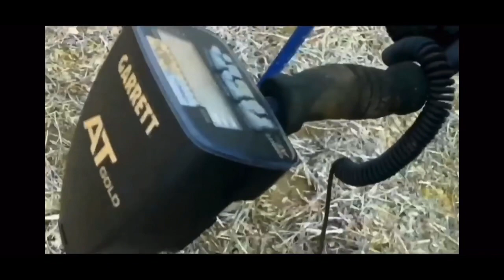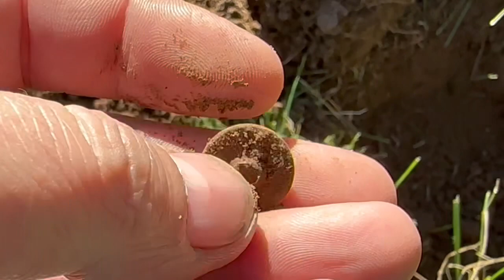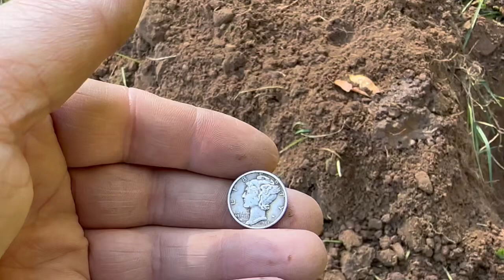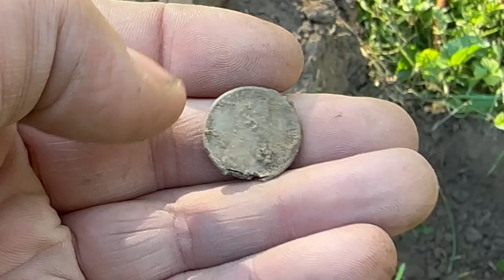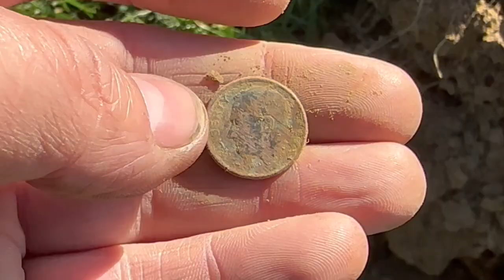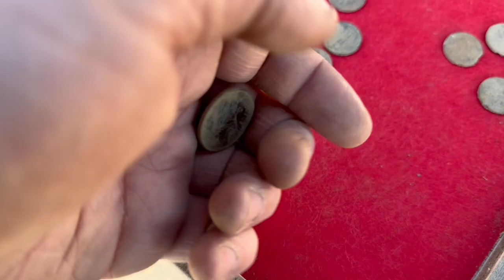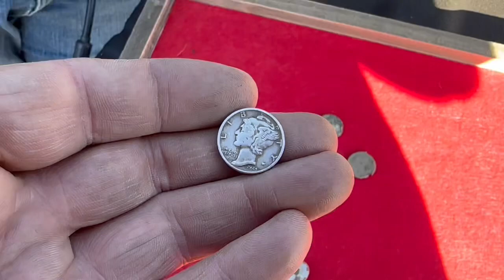#142 ALL GROWN UP! Metal detecting a park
Sorry I have slacked on getting videos out. 2022 was a bad year for me personally and I will explain that in the first new video of 2023. But for now I need to get the rest of 2022’s videos done